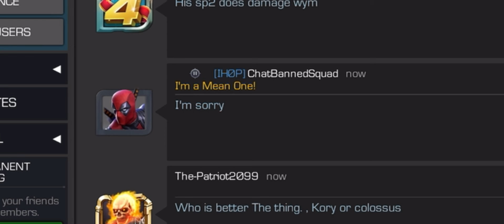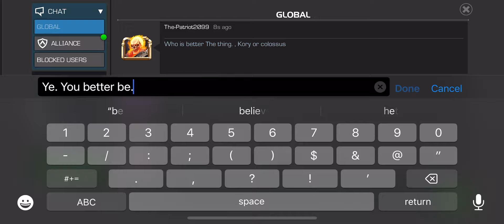This new season might be a problem..😥 | MCOC Unreal Moments